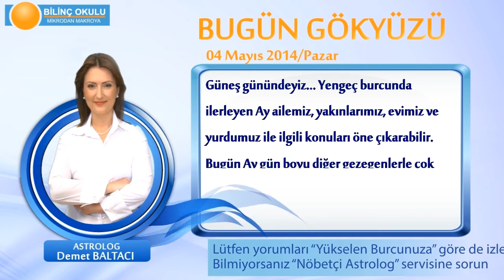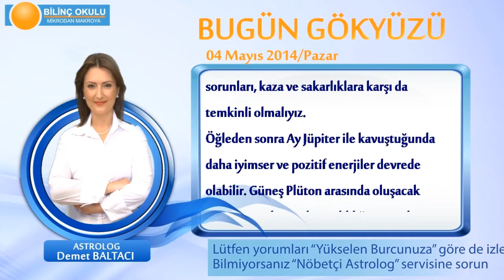KOC Burcu, GÜNLÜK Astroloji Yorumu,4 MAYIS 2014, Astrolog DEMET BALTACI Bilinç Okulu